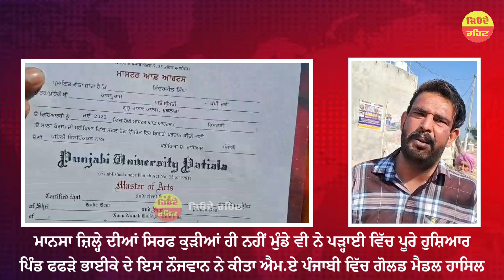ਪਿੰਡ ਫਫੜੇ ਭਾਈਕੇ ਦੇ ਇਸ ਨੌਜਵਾਨ ਨੂੰ ਪੰਜਾਬੀ ਯੂਨੀਵਰਸਿਟੀ ਨੇ ਦਿੱਤਾ Gold medal 🥇। ਪਿੰਡ ਦਾ ਨਾਂ ਕੀਤਾ ਰੌਸ਼ਨ।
ਨੌਜਵਾਨ ਇੰਦਰਜੀਤ ਸਿੰਘ ਨੇ ਹਾਸਿਲ ਕੀਤਾ M.A. History ਵਿਚੋਂ Gold medal 🥇। ਪਿੰਡ ਦਾ ਨਾਂ ਕੀਤਾ ਰੌਸ਼ਨ।
ਪਿੰਡ ਫਫੜੇ ਭਾਈਕੇ ਦੇ ਨੌਜਵਾਨ ਇੰਦਰਜੀਤ ਸਿੰਘ ਨੇ ਆਪਣੀ ਮਿਹਨਤ ਨਾਲ M.A. History ਵਿਚੋਂ Gold medal 🥇ਹਾਸਿਲ ਕਰਕੇ ਆਪਣੇ ਪਿੰਡ, ਕਾਲਜ, ਤੇ ਜਿਲ੍ਹੇ ਦਾ ਨਾਂ ਰੌਸ਼ਨ ਕੀਤਾ ਹੈ। ਪਿੰਡ ਵਾਸੀਆਂ ਨੇ ਇੰਦਰਜੀਤ ਸਿੰਘ ਨੂੰ ਵਧਾਈ ਦਿੱਤੀ ਤੇ ਭਰਵਾਂ ਸਵਾਗਤ ਕੀਤਾ।

ਇੰਦਰਜੀਤ ਸਿੰਘ ਫਫੜੇ ਭਾਈਕੇ
M.A. history
ਗੋਲਡ ਮੈਡਲ
ਐੱਮ ਏ ਇਤਿਹਾਸ
ਐੱਮ ਏ ਇਤਿਹਾਸ ਗੋਲਡ ਮੈਡਲ
M.A. history gold medal
ਪੰਜਾਬੀ ਯੂਨੀਵਰਸਿਟੀ
budhlada punjab
ਪੰਜਾਬੀ ਯੂਨੀਵਰਸਿਟੀ ਪਟਿਆਲਾ
punjabi university patiala
ਗੁਰੂ ਨਾਨਕ ਕਾਲਜ ਬੁਢਲਾਡਾ
guru nanak college budhlada
Jeonde Rehan
ਬੁਢਲਾਡਾ ਪੰਜਾਬ
ਜਿਉਂਦੇ ਰਹਿਣ